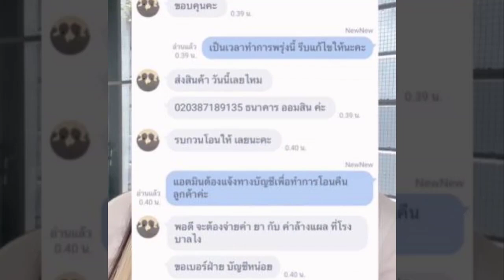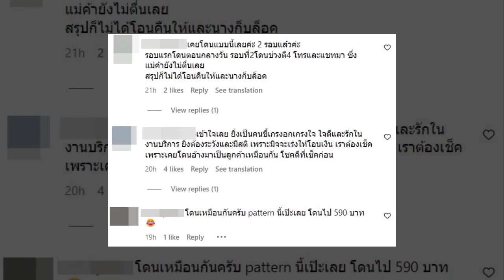นิว นภัสสร โดนกับตัว ขายของออนไลน์ ลูกค้าทักให้รีบโอนเงินคืนยิก ๆ รู้ตัวอีกทีก็สายไป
ใครขายของออนไลน์ ให้ระวัง